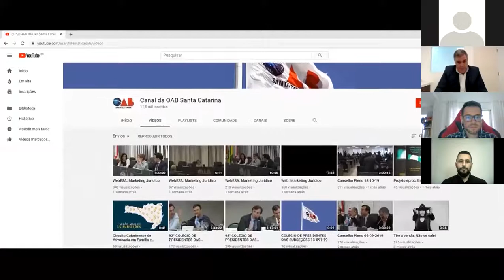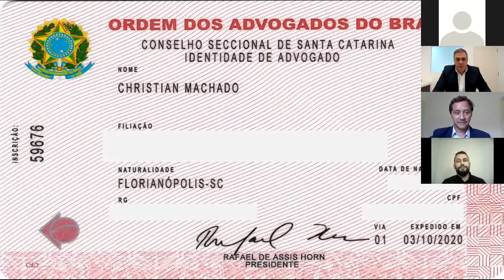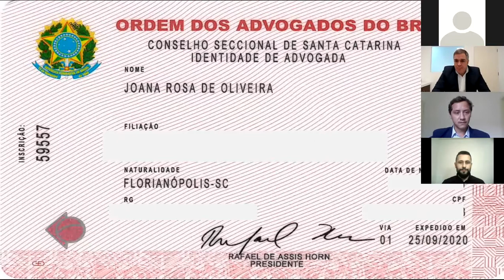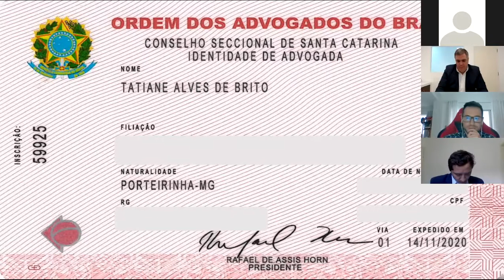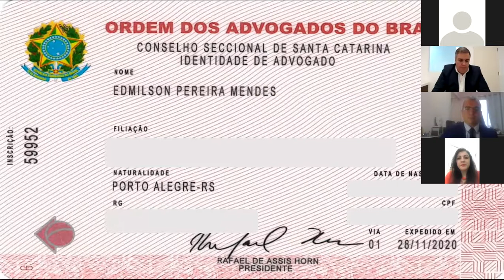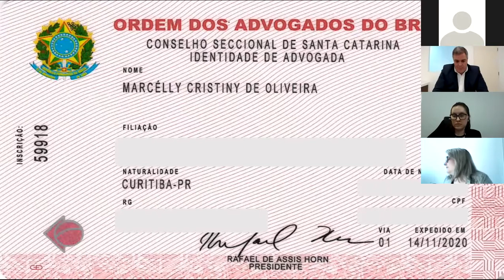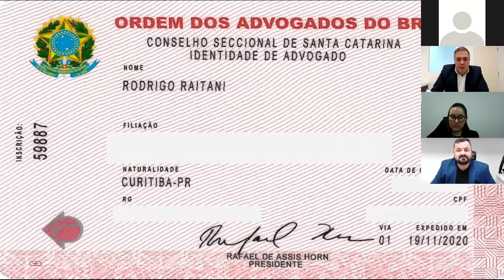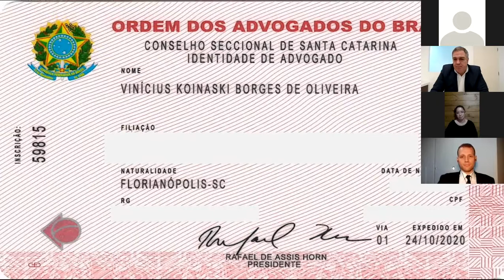SOLENIDADE DE ENTREGA DE CARTEIRAS - 16/12/2020 18hs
REGIÃO DA GRANDE FLORIANÓPOLIS
SUBSEÇÕES DE :  BIGUAÇU, FLORIANÓPOLIS, SÃO JOSÉ E PALHOÇA